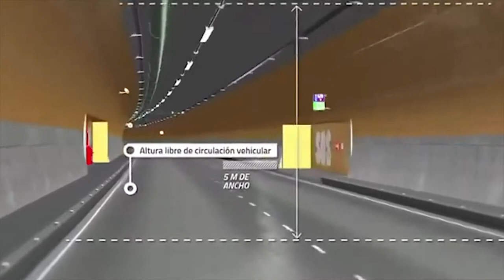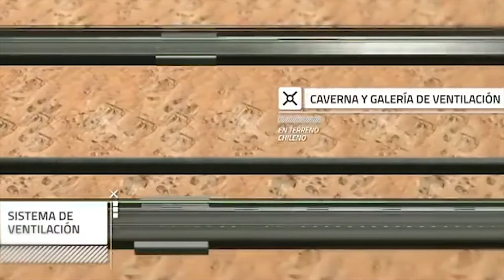Autoridades en el trabajo de integración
El alcalde de Vicuña se reunió con el Gobernador de la Provincia de San Juan, Sergio Uñac, para analizar diversas temáticas.

Diversas reuniones sostuvo en la Provincia de San Juan, Argentina, el alcalde de Vicuña, Rafael Vera Castillo, con el objetivo de continuar en el trabajo de la integración y tambien de generar las instancias para poder volver a la celeridad de los procesos para concretar la construcción del Túnel de Agua Negra.

Una de ellas fue con el Gobernador de la Provincia de San Juan, Sergio Uñac, quien lo recibió en las dependencias de la gobernación para dialogar en temáticas de integración. “La presencia de Rafael aquí fortalece el trabajo de integración, un alcalde amigo, que por lo demás tiene bastantes pergaminos más, entre ellos presidente de los alcaldes de la región y presidente de los municipios turísticos de Chile. Ambos entendemos muy bien este trabajo desde el municipalismo, porque yo nací desde allí”, dijo.

Para la primera autoridad provincial de San Juan, es de suma importancia el apoyo que está entregando el alcalde de Vicuña y Presidente de la Asociación de Municipios de la Región de Coquimbo para el avance de este proyecto de infraestructura binacional. “Lo que nos ocupa es seguir trabajando codo a codo, pues llevamos por más de 200 años trabajando en desafíos de integración, lo que nada lo puede detener, menos una visión política, aunque  sesgada llegase a ser, no se puede borrar esta instancia, con Rafael seguimos trabajando en poder hacer los esfuerzos necesarios para hacer de este sueño realidad”, opinó.

El alcalde de Vicuña, Rafael Vera Castillo, agradeció la cordialidad de los sanjuaninos, reflejado en sus máximas autoridades, enfatizando en la necesidad de insistir, principalmente a los presidentes de ambas naciones, en la concreción del Túnel de Agua Negra. “Hemos venido a visitar al gobernador Uñac, quien es un gran amigo, una persona de gran importancia en la Argentina y por quien nosotros tenemos un respeto muy grande en la Región de Coquimbo y con quien compartimos la preocupación de seguir trabajando por un proyecto de integración como el Túnel de Agua Negra. “Esperamos que los resultados de las próximas elecciones le den una activación de avance a la concreción del proyecto del Túnel de Agua Negra y para esto estaremos trabajando en conjunto y con mucha fuerza”, indicó.

En la intensa agenda de dos días allende Los Andes también la autoridad participó de la XI Feria de la Cultura Popular y el Libro en el Departamento de Rawson, además de la inauguración del busto de la poetisa Gabriel Mistral en el Departamento de Caucete.